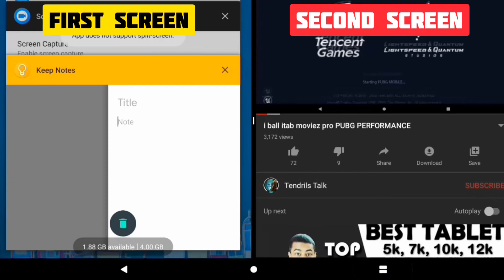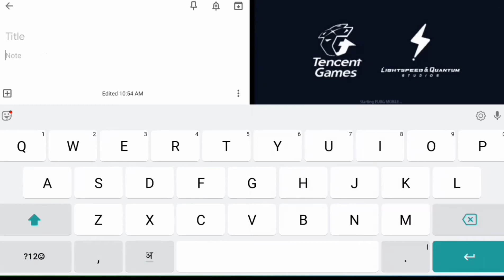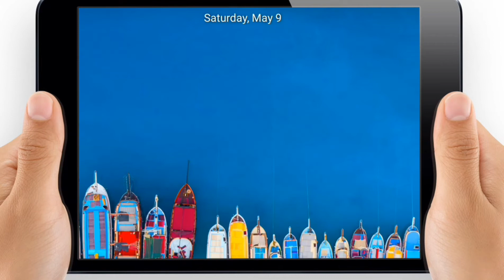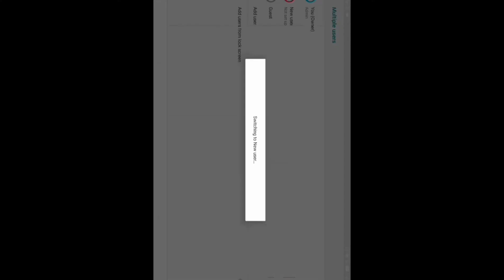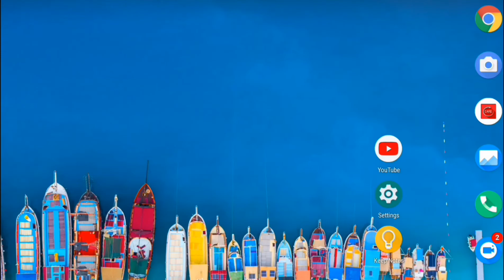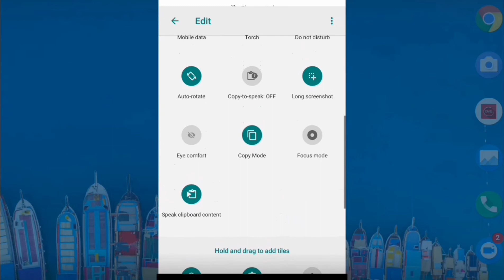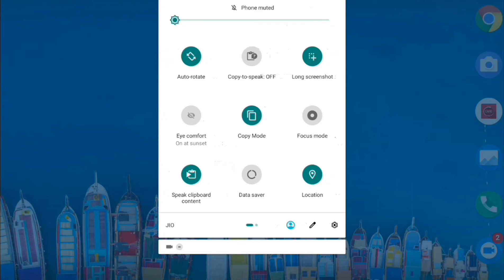Iball itab moviez pro hidden features,split screen,dual space,and system update#tendrilstalk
This video include hidden features of iball itab movizpro tablet
And tips to update sytem software and updates